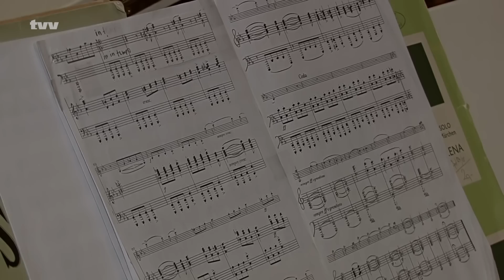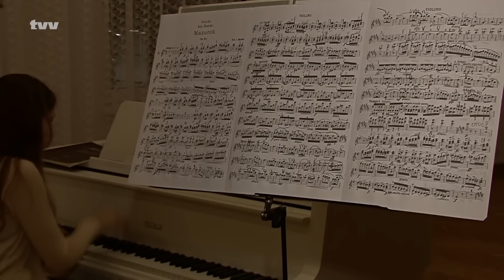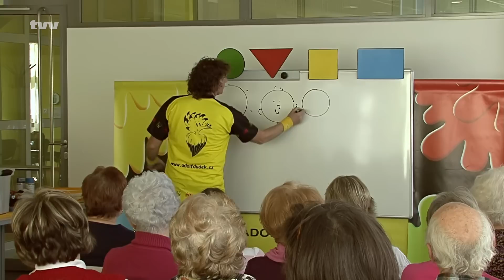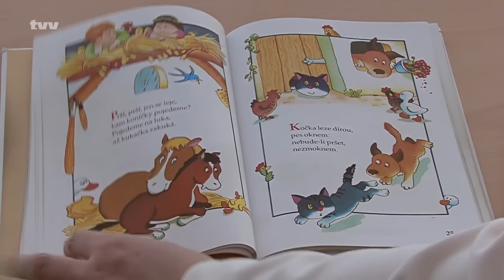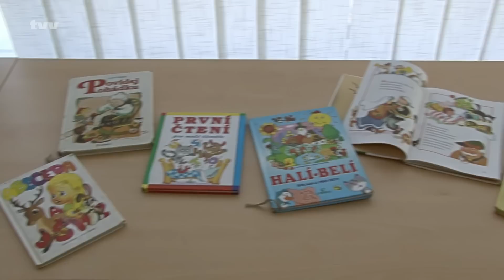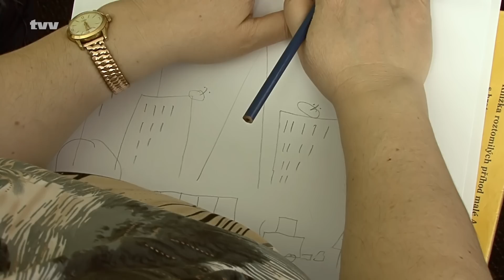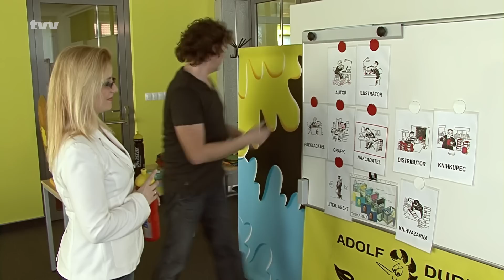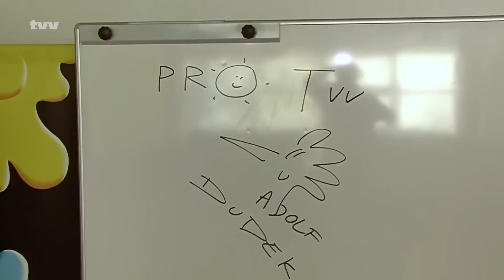Události v kultuře 5. 4. 2012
Počasí si s námi trochu zahrává, ale to nás přece neodradí. Tak hurá za další porcí kultury. Na co se můžete těšit? Ve Žďáře zazpíval Tomáš Klus a pro kolegyni Míšu to byl nezapomenutelný zážitek, pro Katku zase vystoupení Československého komorního dua. Abychom tu muziku trochu odlehčili, pokusili jsme se vesele kreslit s Adolfem Dudkem? A jak nám to šlo. no, určitě lépe to jde Michalu Olšiakovi. Na čem populární tvůrce pracuje? Nenapíšu,koukněte!